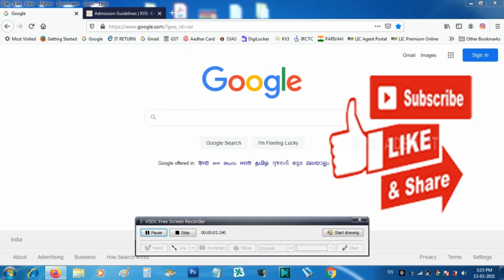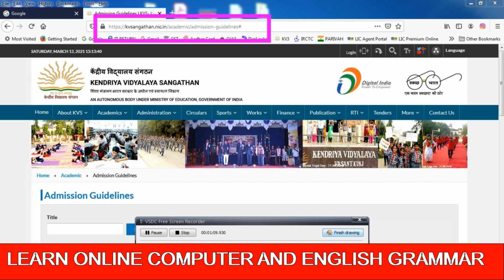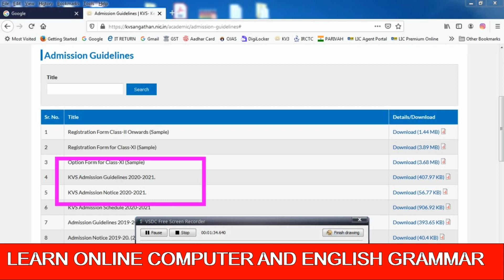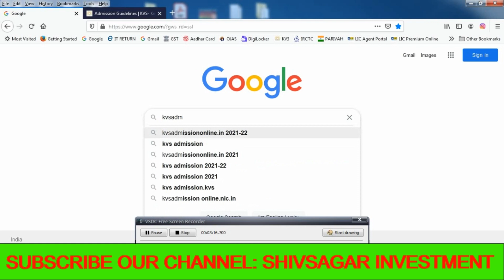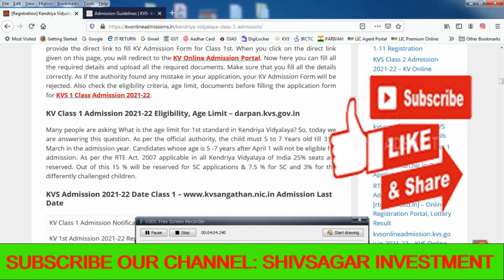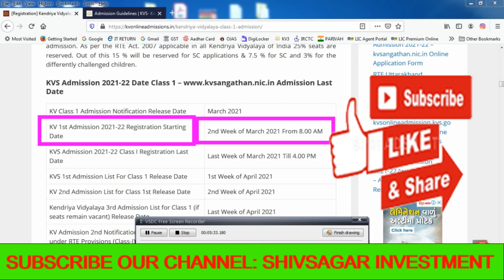Kendriya Vidyalaya Admission 2021 | When will Start KVS Form 2021 in Gujarati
Our Other Channel is in Hindi.  Channel Link is given below

About this Video ::

In this video, we will learn about when Form will start for  KVS Admission 2021-22 in Gujarati Langauge.